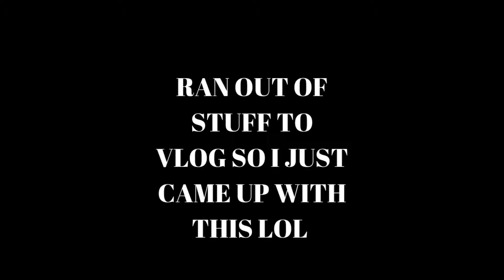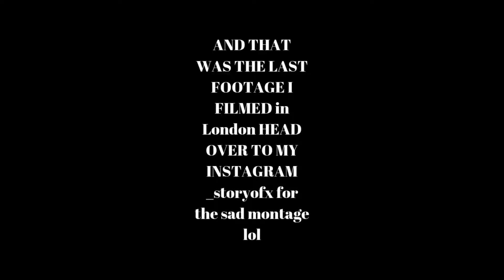TRYING TO USE AMERICAN MONEY IN LONDON UK! *Summer in the City vlog 4 (SITC2019)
TRYING TO USE AMERICAN MONEY IN LONDON UK! (GONE WRONG!) SITC PART 4
Sitc2019
*Summer in the City vlog 4in the city
Want to be the shoutout at the end of my videos!? Just turn on my post notifications!
I post 3x a week!

summerinthecity Sitc sitc2019 England summerinthe city summer in the city sitc2019 sitc london 24 hours